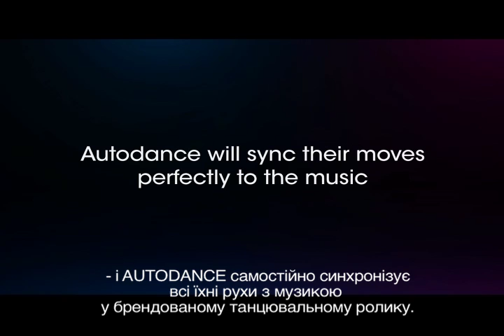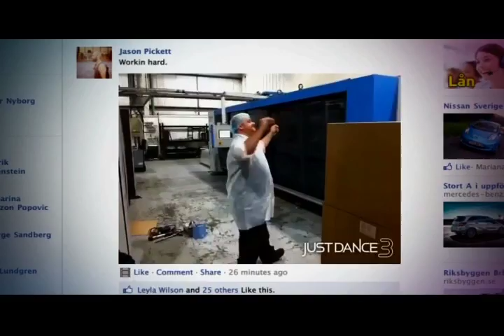19. Ubisoft -- Просто танцюй 3 (комп'ютерна гра)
Ubisoft -- Просто танцюй 3 (комп'ютерна гра)